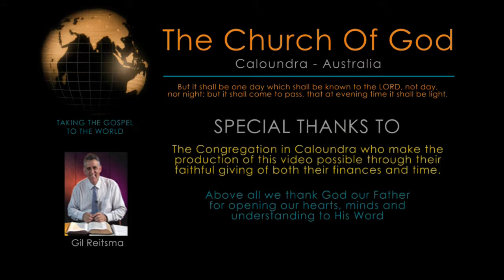Live In The Eternal - Gil Reitsma